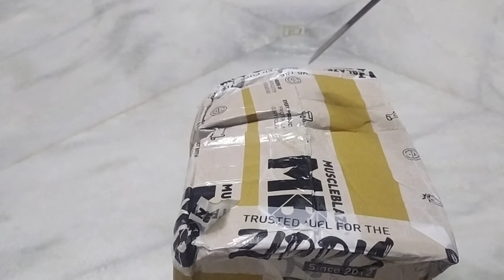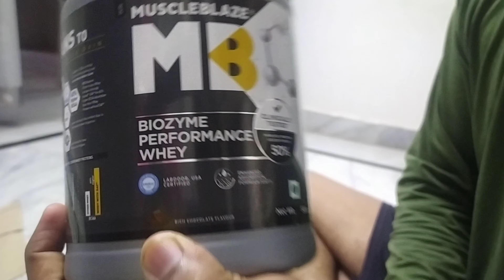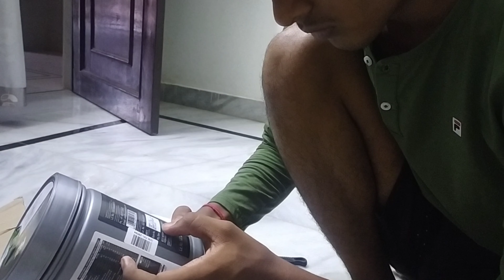first time taking protein 🥴||VLOG-369